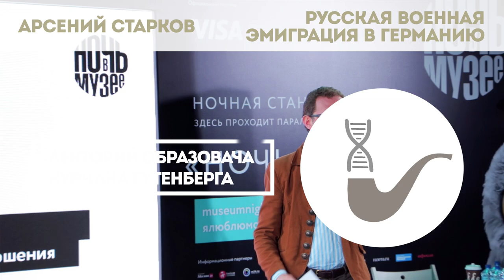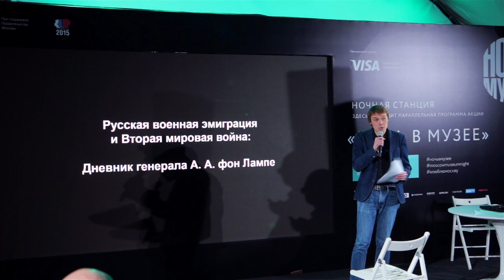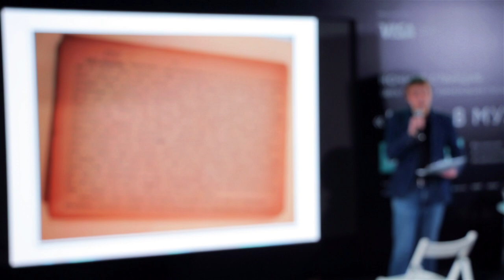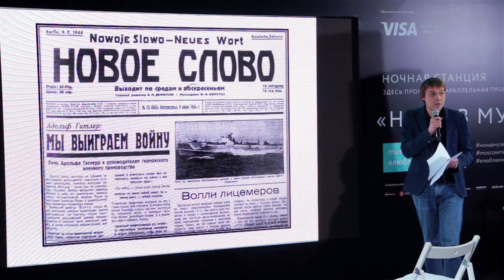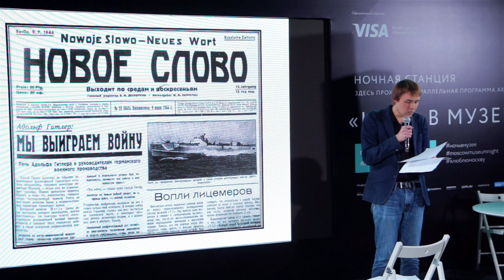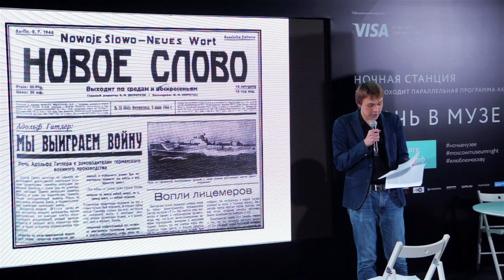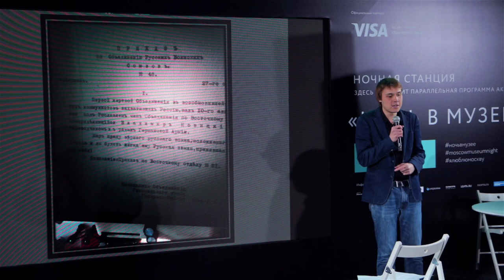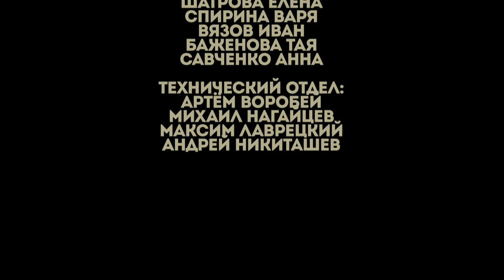Арсений Старков - Русская военная эмиграция в Германию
Выступление Арсения Старкова на Лектории Образовача в рамках спецпроекта "Ночные станции". Группа в Вконтакте